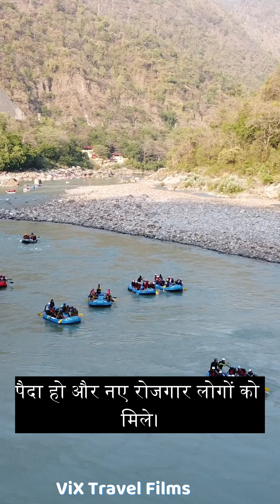भू कानून- क्यों नहीं है एक सशक्त भू कानून उत्तराखंड में ? Bhu kanoon Uttarakhand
Bhu Kanoon in Uttarakhand

ViX Travel Films- A Travel Filmmaker who tells Stories, Creates Cinematic Videos, Provides Information about Places/Hotels and also A Dancer, From a beautiful place on Earth "Uttarakhand (Haldwani)."